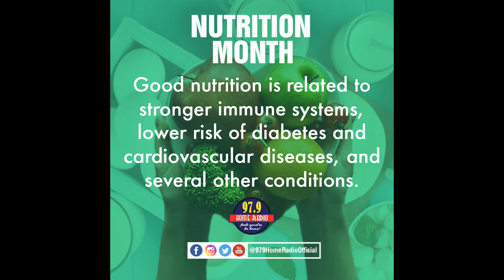NutritionMonth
DWQZ-FM, broadcasting as 97.9 Home Radio - Manila (Insular Broadcasting Systems Inc.), is the flagship FM station of Aliw Broadcasting Corporation located at 5th Flr. Citystate Center, 709 Shaw Blvd. Brgy. Oranbo Pasig City Philippines.

97.9 HOME RADIO APP IS FREE!